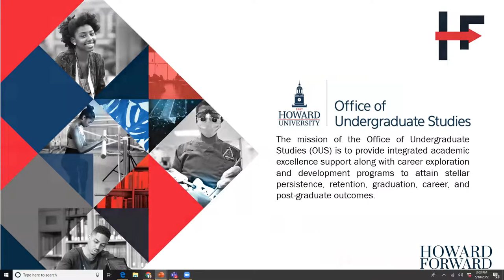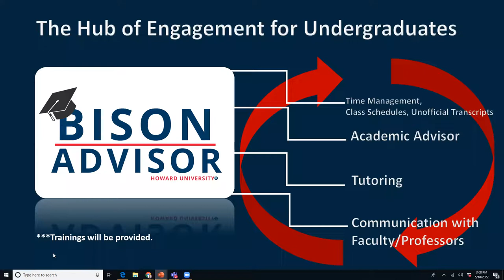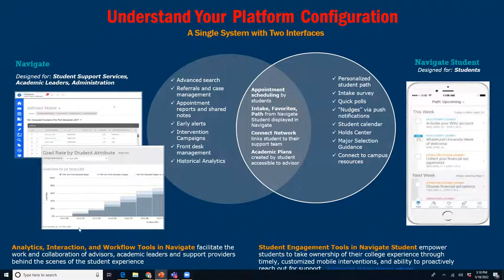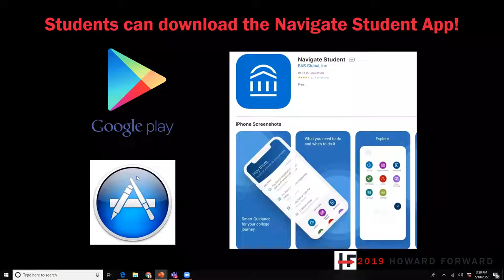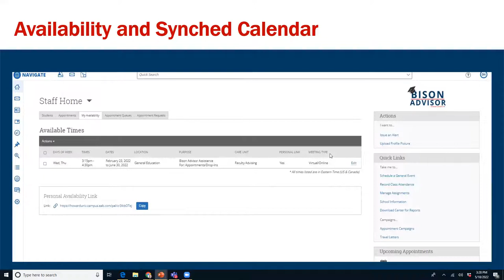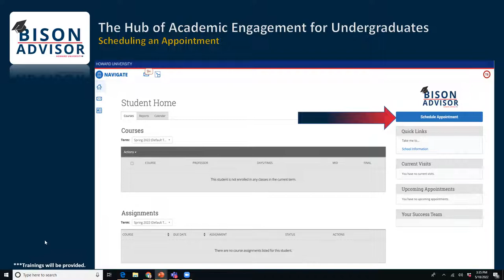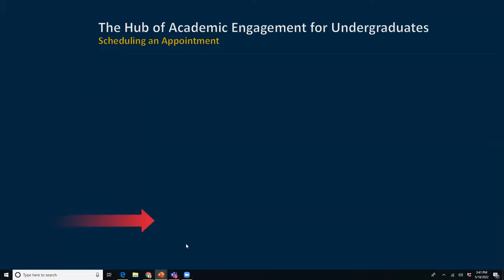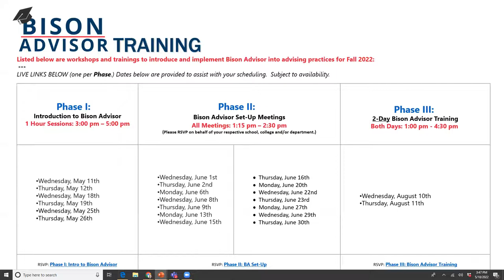Introduction to Bison Advisor - Summer 2022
Bison Advisor is a predictive analytics platform that facilitates comprehensive institution-wide academic advising for Howard students.

Various academic advisors, faculty, and other academic support staff on campus utilize Bison Advisor.

However, OGE is recruiting more schools, colleges, and other student support offices to use Bison Advisor as it provides access to macro and micro student academic performance data used to:
inform planning efforts;
 - assist with program development;
 - streamline communication/outreach efforts; and
 - predict needed academic and student development interventions

Presenter: Dr. Joycelyn Hughes-Moulden
                   Director, Office of General Education

Visit us online at, ous.howard.edu